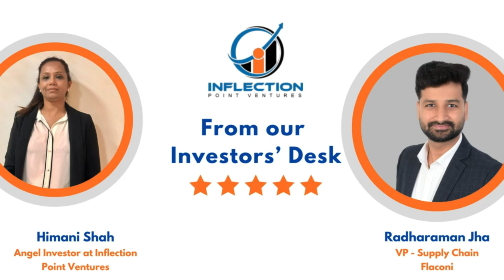Himani Shah | Angel Investor| & Radharaman Jha| VP- supply chain | On his journey with IPV.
Himani Shah, Angel Investor, IPV & Radharaman (Rad) Jha, VP- Supply Chain, flaconi, share Inflection Point Ventures' remarkable impact on their investment journey.